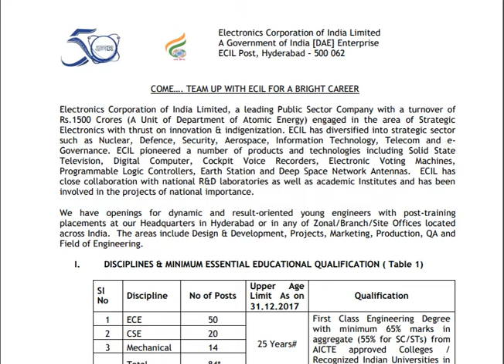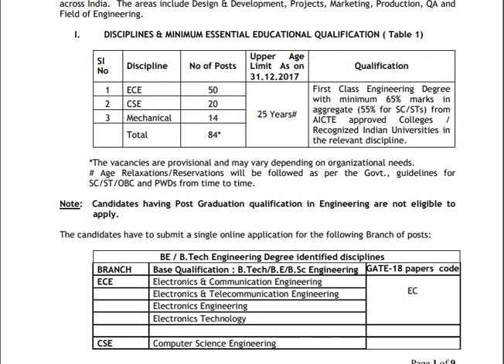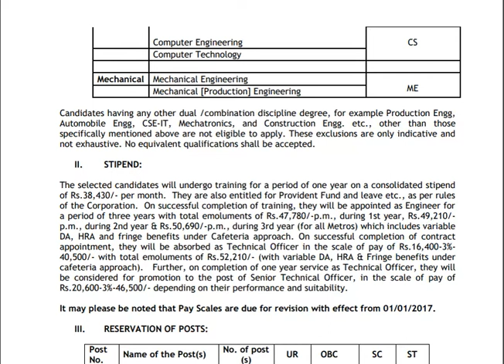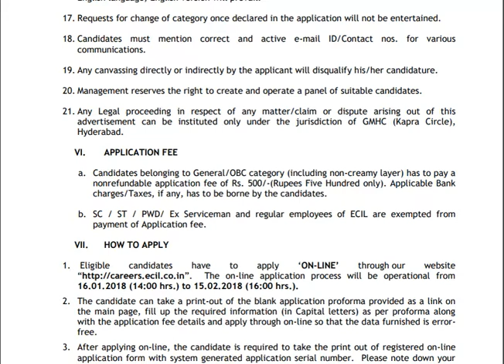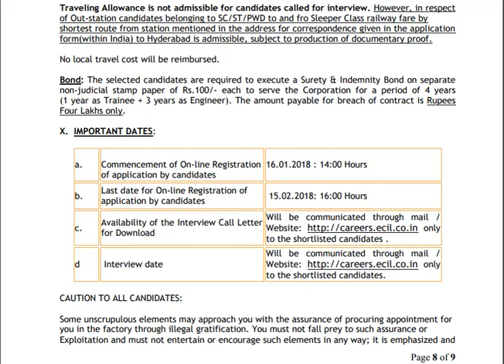ECIL Recruitment Graduate Engineering Trainee (GET) posts: Total 84 Posts